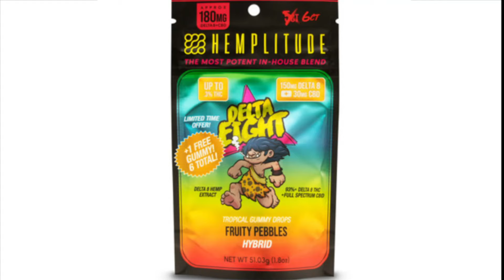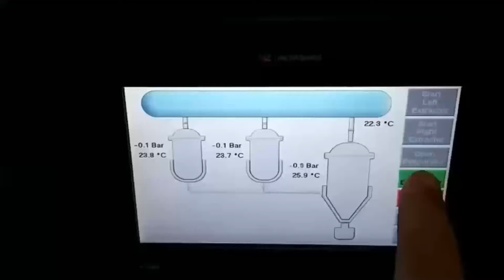081924WeedTalkNews- 1st Week Ohio Sales Results; Missouri Recall, Is Big Alcohol Ready to "Help"?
Over the past week in cannabis, August 19th, 2024 Weed Talk News with Alaina Pinto. Coast to coast cannabis news from the first week in Ohio. Tim Johnson's reaction in Ohio. Plus a New York Judge throws a scare into Operation Padlock,  Amie Carter in Michigan, and Joe Parsons with another powerful story of a dispensary owner in Virginia. This is the A Block with the full show available on procannabismedia.com home page;